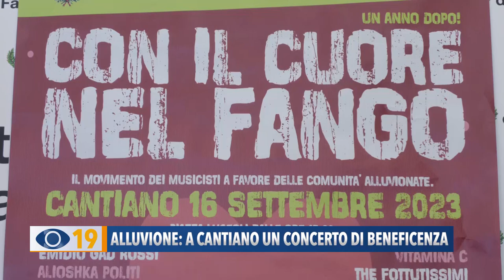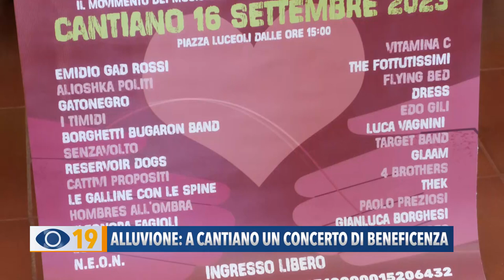Alluvione: a Cantiano il concerto di beneficenza “Con il Cuore del Fango”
20 musicisti e band si esibiranno sul palco allestito in piazza Luceoli: a Cantiano il 16 settembre, la seconda edizione del concerto di beneficenza “Con il Cuore del Fango”.